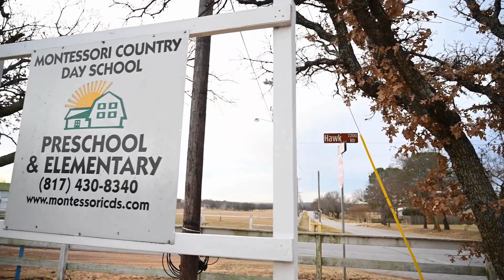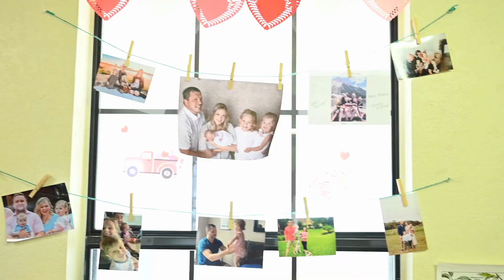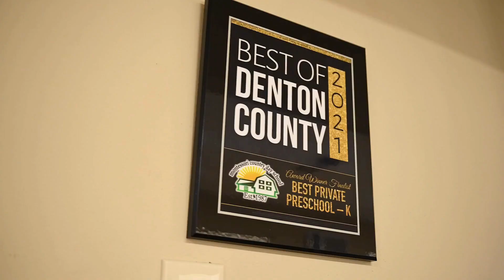United we stand, inspired we rise. ✨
Montessori Pre-School, Toddler Programs, Private School | Flower Mound, TX | Montessori Country Day School | 7400 Hawk Road Flower Mound, TX 75022

Proudly Serving: Argyle, Bartonville, Canyon Falls, Copper Canyon, Double Oak, Flower Mound, Harvest, Highland Village, Lantana, Lewisville, North Lake, Trophy Club